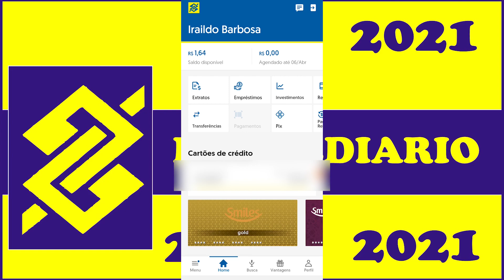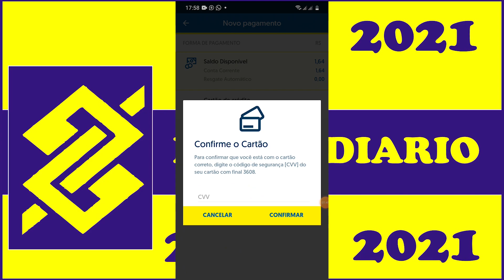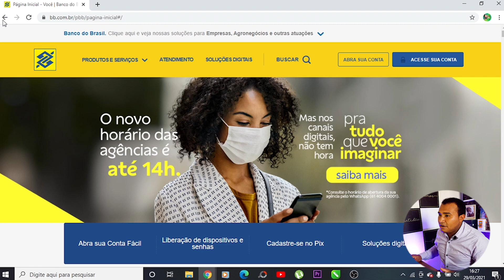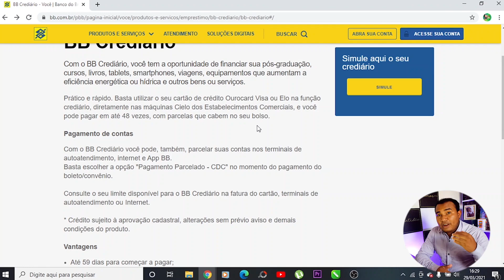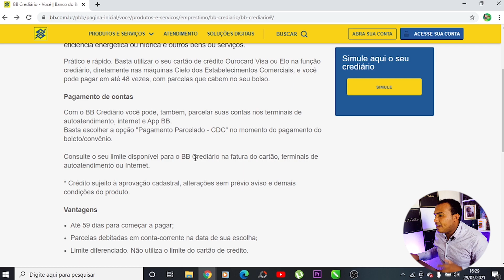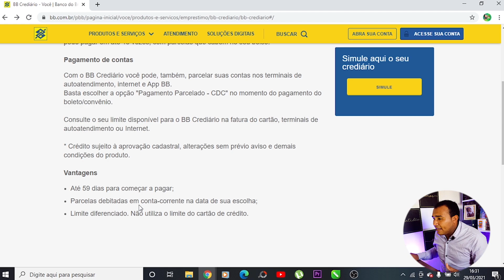BB CREDIARIO 2021 SAIBA QUAIS SAO OS PROCEDIMENTOS PARA TER ACESSO AO SEU CONFIRA NESTE VIDEO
Galera, neste video estarei atualizando  um video que fiz a mais de 9 meses atras sobre o BB crediario, saiba como ter acesso ao seu BB crediario caso esteja disponivel para voce

RECARGA PAY

PICPAY

MEUS CANAIS

INVESTCARD+

RECARGA PAY

PICPAY

MEUS CANAIS

INVESTCARD+